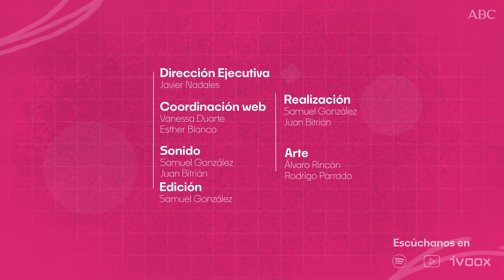EDUARDO NAVARRETE «Yo era la NENUCO: Fresca, joven y para todos los púbicos» DRAMA QUEEN 1X14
Eduardo Navarrete aterriza en el DRAMA QUEEN de Pilar Vidal para hablar de su nuevo libro, una autobiografía en la que confiesa que ha tenido momentos de altibajos. Desde momentos malos cuando le "cortaron la luz en casa un año antes de la pandemia" o el ejercicio de "prácticas poco aconsejables que me metieron en un bucle de mal comer poco saludable", hasta su paso por los programas de TV como "Maestros de la Costura" o "MasterChef"